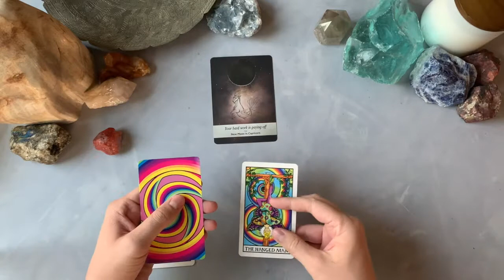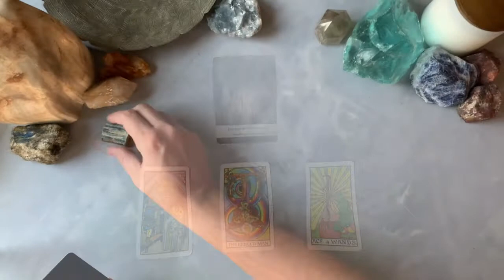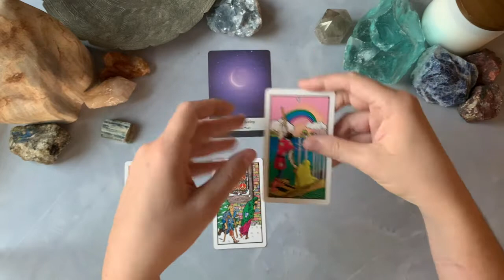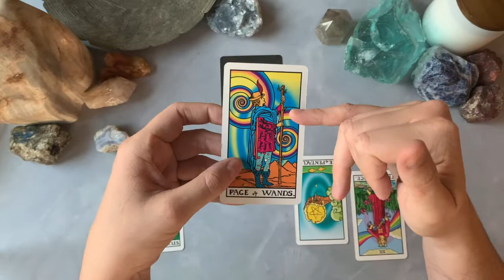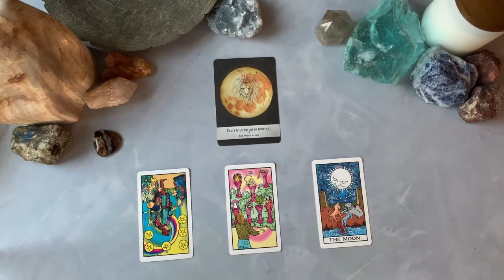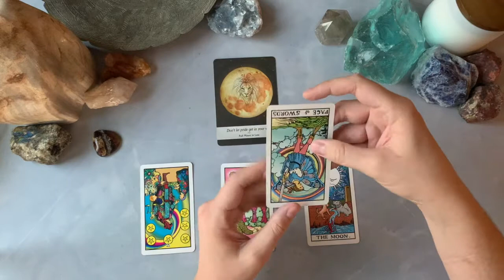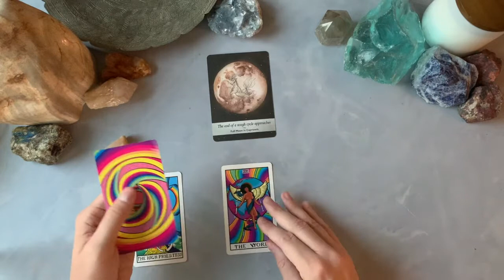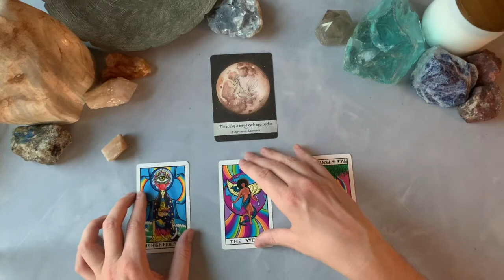🍁 YES or NO 🍁 (Answer to YOUR Question!) 🌙 tarot pick a card 🔮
Curious?
Have a question that simply requires YES or NO?

Let the cards give you the answer...

Group 1 (Orange Agate) 1:25
Group 2 (Ocean Kyanite) 5:13
Group 3 (Blue Lace Agate) 9:07
Group 4 (Amber) 14:46
Group 5 (Moonstone) 21:08

💚 If you would like to tip for the reading you just watched, you can use this link.

💡Ideas for pick a cards are always welcome! Some of them will get filmed. 🎥

Even though Tarot can be an insightful tool to use, it is up to us to make our own choices and decisions, in our own lives, based on our own good judgment.
AND!
Remember that these pick a cards are general and every message might not be completely accurate for you or apply to your life 100%.
Please take what nourishes your soul and leave the rest.

✨Enjoy the pick a cards! 😄